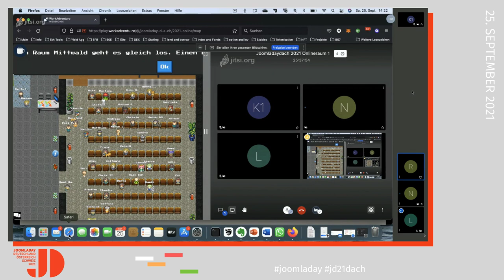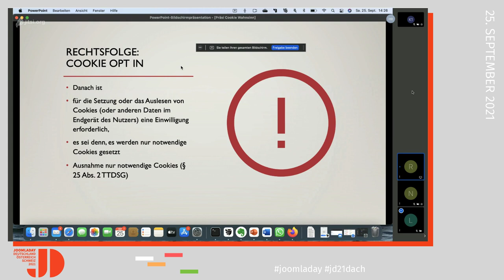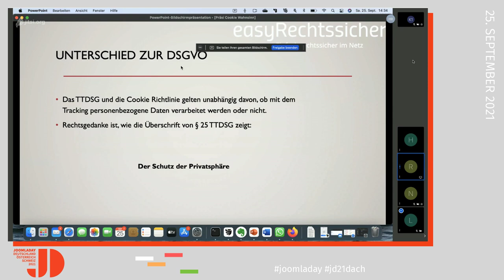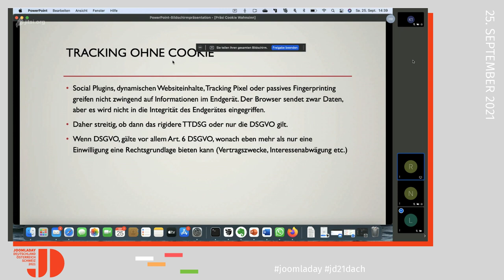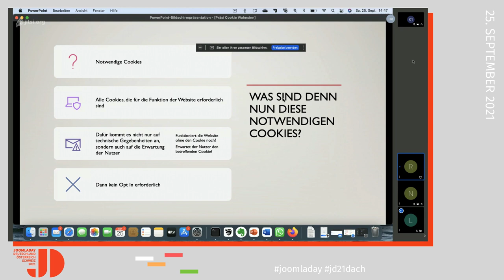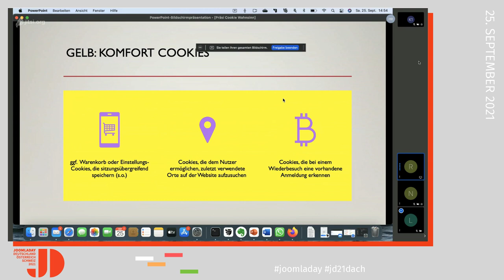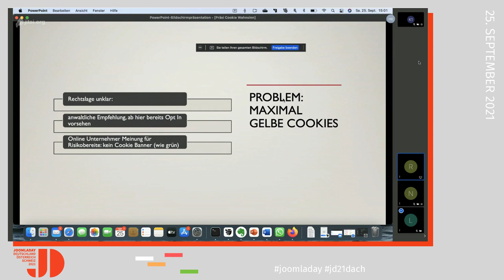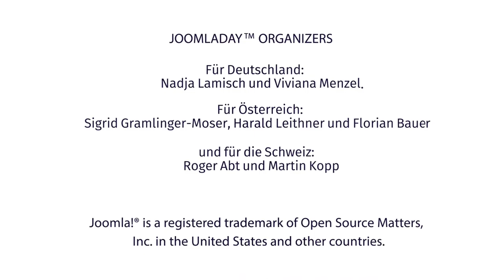JD21DACH - Cookie-Wahnsinn und kein Ende?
Von Ronald Kandelhard

Cookie Banner Wahnsinn? Kommt auf die Perspektive an. Manche Nutzer fühlen sich wahnsinnig gestört, manche Website Betreiber würden sie wahnsinnig gern abschalten und die Datenschutzgruppe noyb findet sie wahnsinnig oft falsch und möchte dagegen massenhaft vorgehen. Wie immer Du dazu stehst, es ist nicht nur geltendes Recht, sondern es gibt auch kurzfristig ein neues Gesetz dazu, dass auf den einfachen Namen "Gesetz über den Datenschutz und den Schutz der Privatsphäre in der elektronischen Kommunikation und bei Telemedien sowie zur Änderung des Telekommunikationsgesetzes, des Telemediengesetzes und weiterer Gesetze", hört. Dem wollen wir uns nähern und mal sehen, was ist neu, was muss sein, was nicht und ist das wirklich alles Wahnsinn?